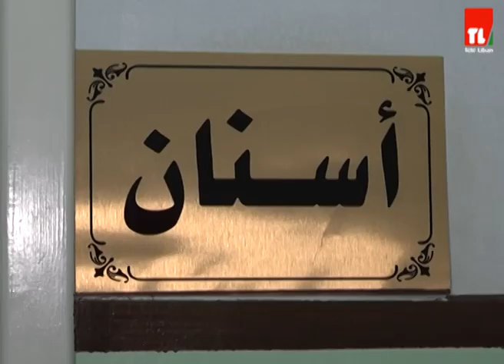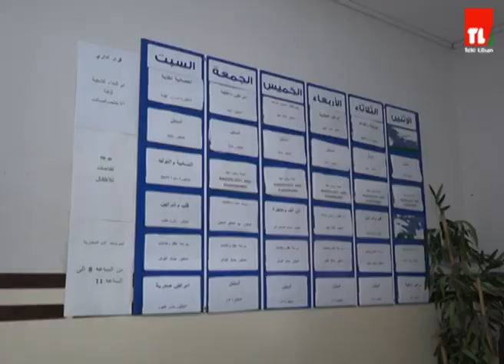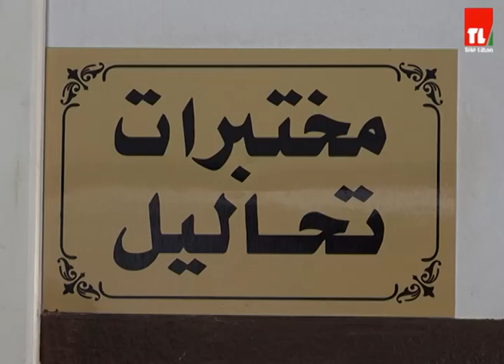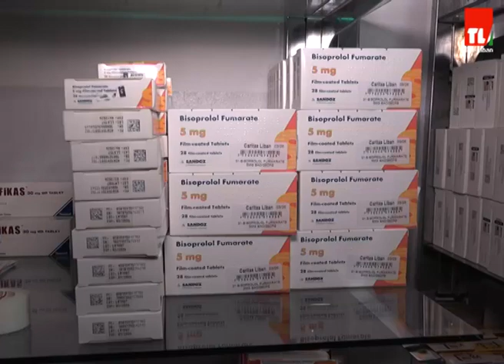مرايا الشمال - 20/11/2022